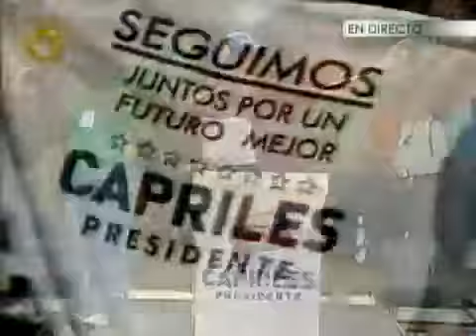Capriles hace un recuento de las promesas incumplidas del gobierno